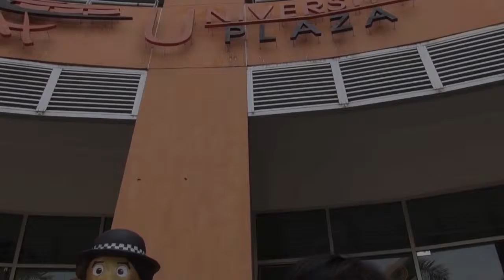รอบรั้ว HU โครงการ Start Up 2559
ในวันที่ 8 - 10 เมษายน พ.ศ.2559 มหาวิทยาลัยหาดใหญ่โดยมีคณะวิทยาศาสตร์และเทคโนโลยี  สาขาวิชาคอมพิวเตอร์ธุรกิจ  คณะบริหารธุรกิจและศูนย์คอมพิวเตอร์  ร่วมกับสมาคมไทยเทคสตาร์ทอัพ จัดโครงการการสร้างธุรกิจใหม่ด้านเทคโนโลยี  (Hatyai Tech Startup) ขึ้น ณ ห้อง Port DeBiz อาคาร 10 คณะบริหารธุรกิจ